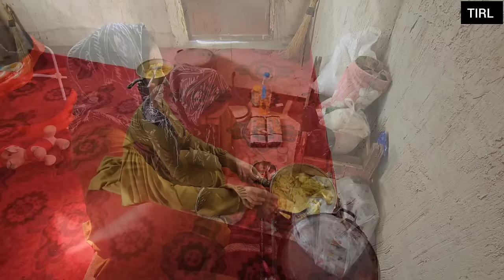Betrayed Hearts: A Nomadic Mother and Daughter's Revenge Against a Treacherous Husband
In the ongoing saga of Sajjad and Narges' lives, they find themselves embroiled in a tumultuous conflict. Narges refuses to turn a blind eye to Sajjad's betrayals and past misdeeds, leading to a harsh treatment towards him and ultimately deciding to evict him from their shared home. This decision serves as a clear indication that their relationship has reached a breaking point, with Narges no longer willing to tolerate or coexist with Sajjad. Moreover, tensions escalate when Sajjad introduces his second wife into the equation and attempts to utilize Narges' land for building a house. However, Narges vehemently opposes their plans, refusing to grant permission for their entry into her home or the construction of a new house on her land. This intensifies the conflict, further jeopardizing the prospect of salvaging their relationship and pushing them towards an uncertain future.
     On this day, Narges along with her mother attacked Sajjad and bravely foiled his plot and his second wife. Despite Sajjad's efforts to build a new house next to Narges' house, he faced strong resistance from Narges and his mother's support. In a violent battle, Narges and her mother fought against Sajjad and his second wife, because Sajjad's plan to build a new house was considered a threat to Narges' life. With this attack and the brave resistance of Narges and her mother, Sajjad's plot failed and the future of their relationship reached a crisis.